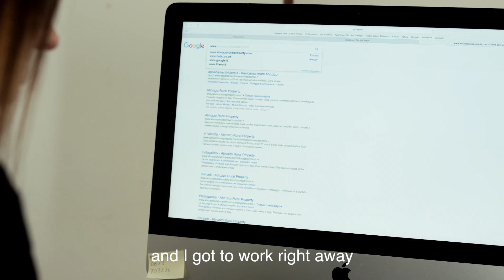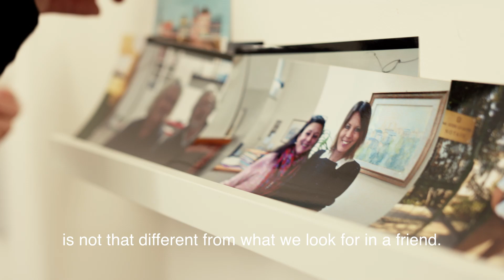A home experience with Abruzzo Rural Property.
Discover the unspoilt Italy with Abruzzo Rural Property.